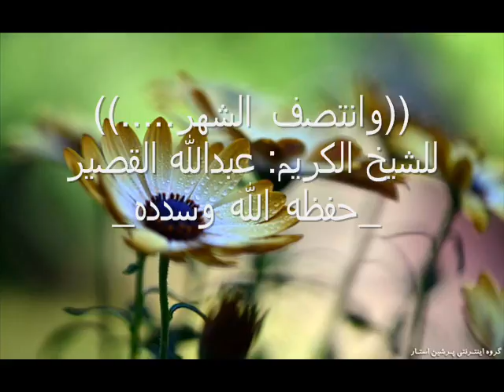(وانتصف الشهر.....)) للشيخ الكريم: عبدالله القصير _حفظه الله وسدده_